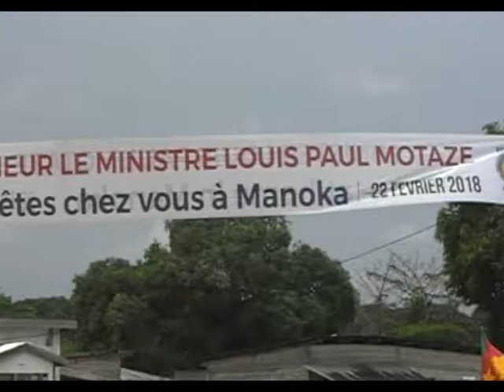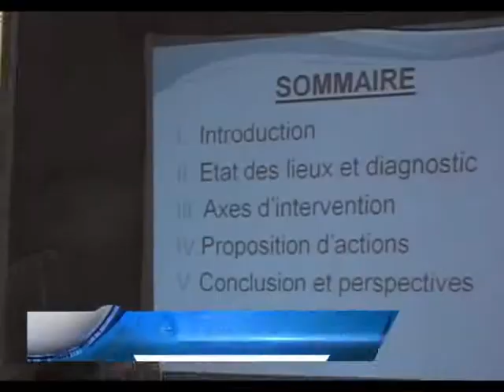CAMEROON - MINEPAT WORKING VISIT TO MANOKA